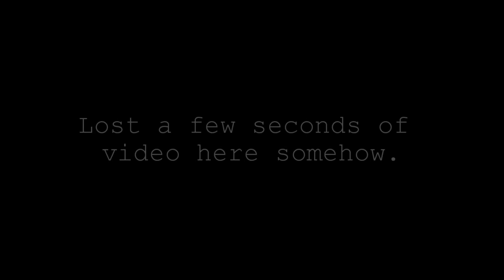TinHifi P1 Planar Magnetic IEM Review - The Armchair Audiophile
In this first ever review from The Armchair Audiophile, I take a deep dive look at the TinHifi P1 planar magnetic IEMs. I cover build quality, fit, detailed sound impressions, gear pairing, and who should ultimately buy these earphones.